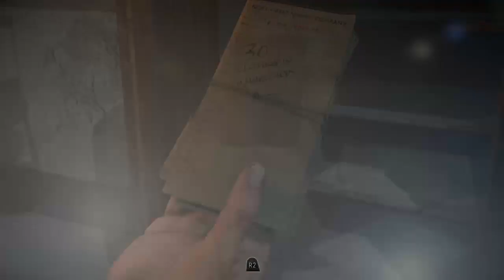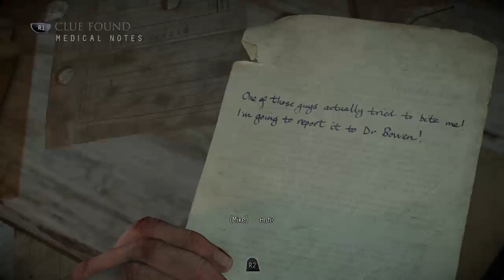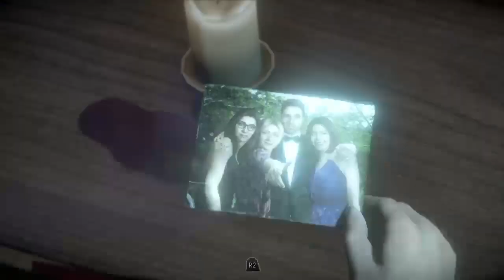The Therapist Getting Deep👀- Until Dawn Part 4